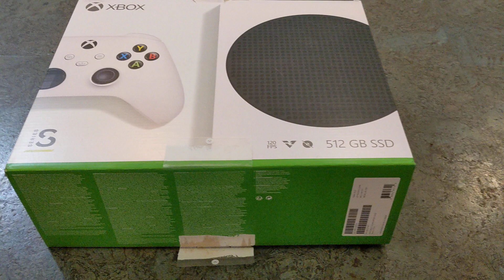Xbox Series S Opening: Powering Your Dreams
Welcome to the next generation of gaming with the Xbox Series S, the smallest and most affordable Xbox console ever. With its sleek design, powerful performance, and expansive game library, the Xbox Series S is ready to take your gaming dreams to the next level.

Join the millions of gamers worldwide who have discovered the thrill of next-generation gaming with the Xbox Series S. This small but powerful console packs a punch, delivering stunning visuals, incredible performance, and lightning-fast speeds. Explore new worlds, immerse yourself in unforgettable stories, and experience the power of gaming like never before.

Get ready to experience the next generation of gaming with the Xbox Series S. Powering your dreams starts now.